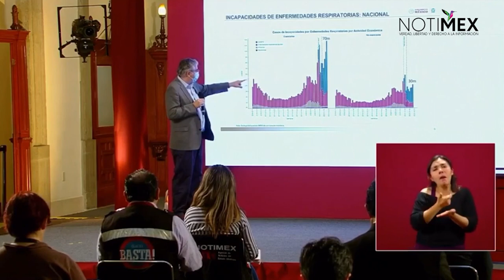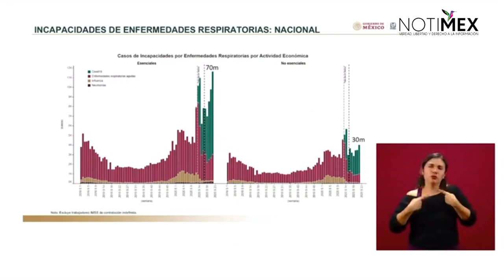Empresas no esenciales siguen trabajando y generando contagios: Dr. Mauricio Hernández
Dr. Mauricio Hernández Ávila, director de Prestaciones Económicas y Sociales del IMSS, presentó los casos de incapacidad por enfermedades respiratorias en empresas esenciales y no esenciales.